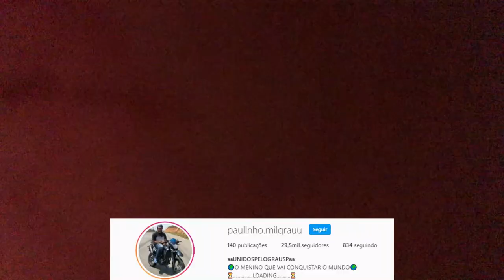REAÇÃO DO MEU AMIGO AO VER A MEIOTA NOVA 😱